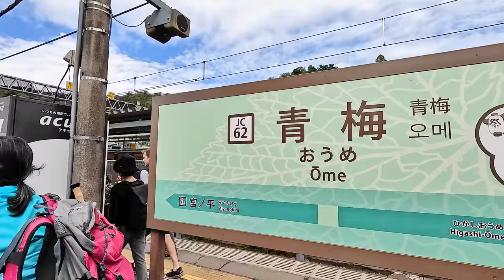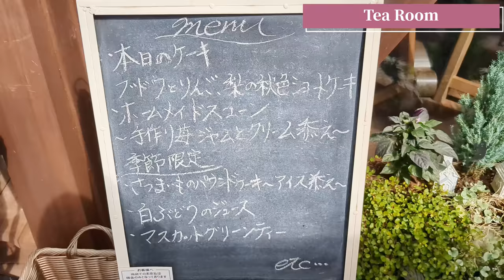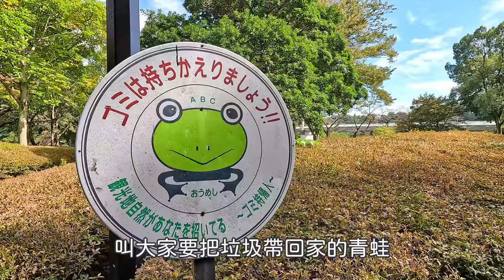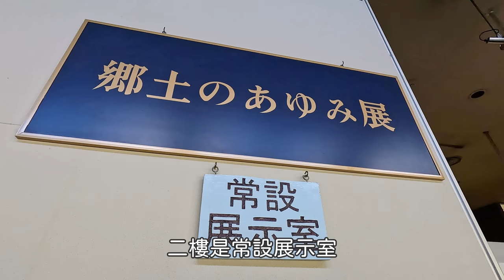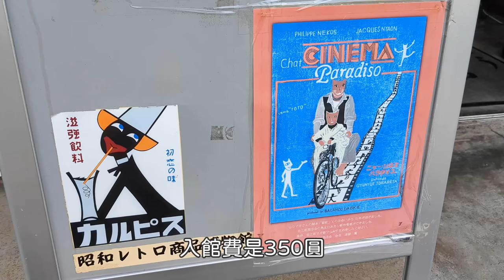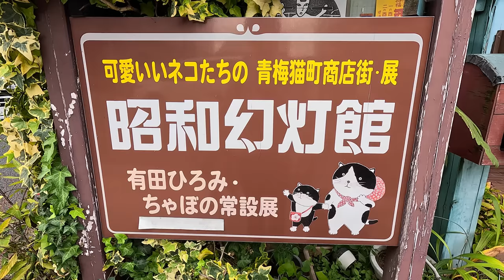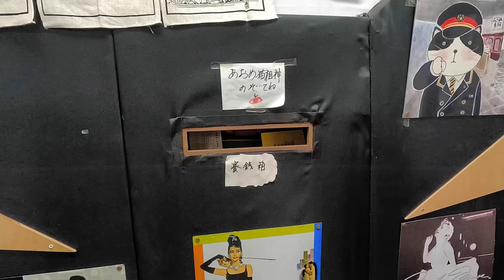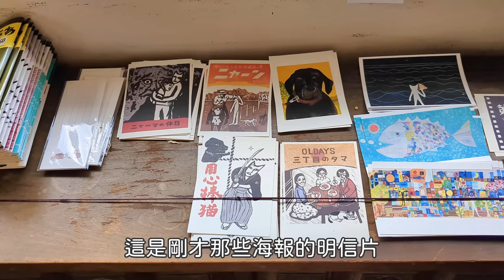青梅｜東京懷舊貓咪老街一日散步🐾跟著昭和電影看板探訪貓町、免費參觀的博物館&兩百年古民家、鐵軌旁彷彿電影場景的喫茶店｜日本旅遊、日本旅行、Satori日本生活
一出車站彷彿穿越到昭和時代，而且隨處都有可愛的貓咪迎接。
被多摩川環繞的釜之淵公園裡，有極具歷史價值的鄉土博物館跟古民家，免費參觀實在太佛心了！
舊青梅街道的懷舊商品博物館跟昭和幻燈館也都很好逛，在這座貓町散步一整天，身心都好充實！

00:00 青梅散步+土產店
04:30 露天咖啡店+釜之淵公園
08:27 鄉土博物館+舊宮崎家住宅
11:35 舊青梅街道+懷舊商品博物館
14:50 昭和幻燈館
18:08 住吉神社+鐵軌旁喫茶店

◆交通方式
從東京車站或新宿搭JR中央線快速青梅行可直達 約1小時30分
或從立川站搭青梅線到青梅站 約34分(假日快速約28分)

【音樂素材】
・otologic